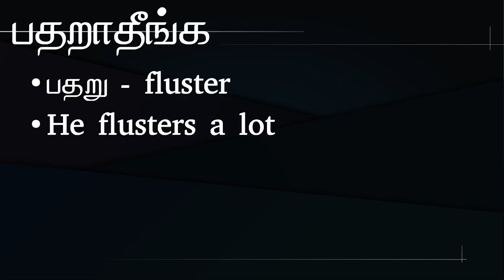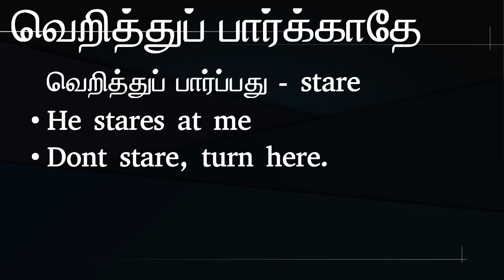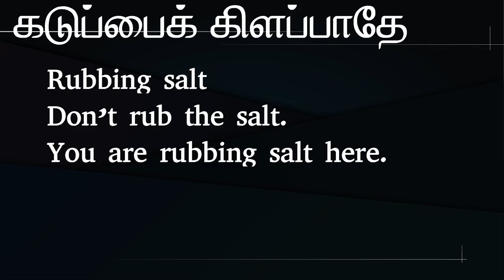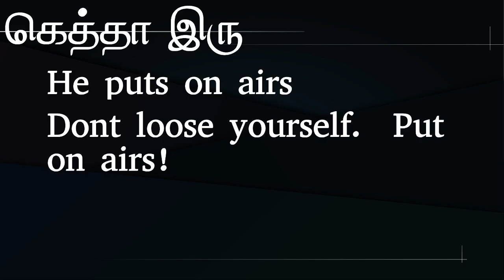மொக்கை போடாதே - கடுப்பைக் கிளப்பாதே -In English- Mokkai, Kaduppu, patharathe, - Spoken English Tamil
Learn how to say words used in Day today life including

 1) மொக்கை போடாதே (Mokkai Podathe)
2) கடுப்பைக் கிளப்பாதே(Kaduppai kilappathe)
3) பதறாதே(Patharathe)
4) வெறித்துப் பார்க்காதே!(Verithu parkathe)
5) ஆ'னு பார்க்காதே!('Ah'nu parkathe)
6) கெத்தா இரு(Getha iru)
இவற்றை எல்லாம் எப்படி ஆங்கிலத்தில் சொல்வது?

PLgWpUXNR_WCeDqlTC2wz5-YpF0ByBT_mZ